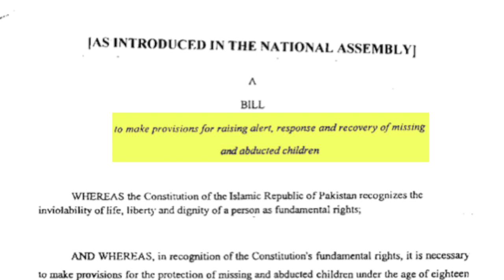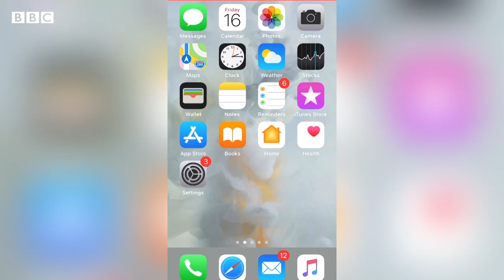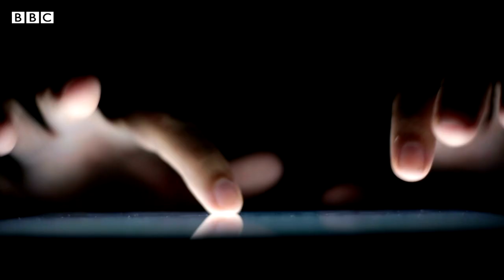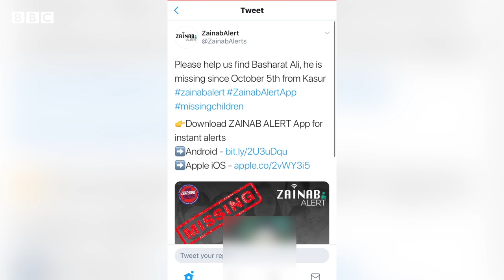Zainab Alert App: What is it and how does it work? - BBC URDU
حکومتِ پاکستان نے ’زینب الرٹ‘ کے نام سے ایک ایپ متعارف کروائی ہے۔ اس ایپ کی مدد سے شہری بچوں کی گمشدگی کی رپورٹ آسانی سے جمع کروا سکیں گے۔ یہ ایپ کیا ہے اور کیسے کام کرے گی؟ یہ بتا رہی ہیں ہماری ساتھی سحر بلوچ اس ویڈیو میں۔۔۔
ایڈیٹنگ: محمد ابراہیم